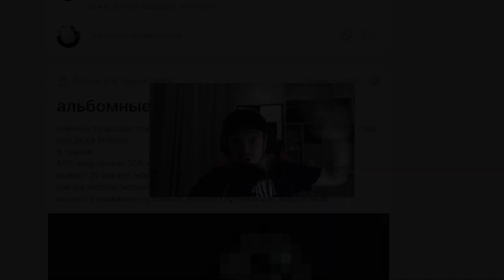декма про pathologic 2 (мор: утопия)